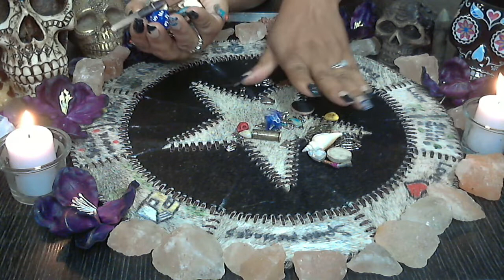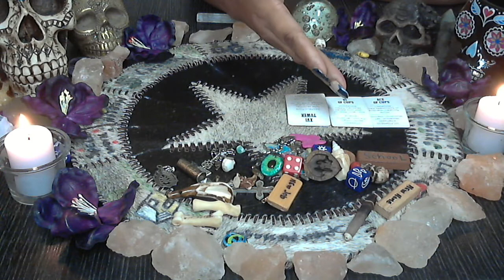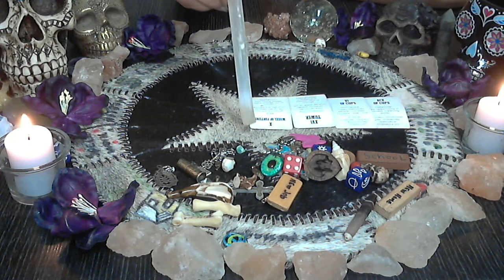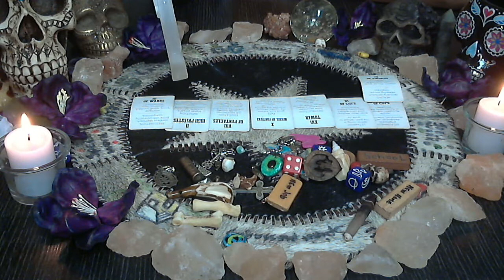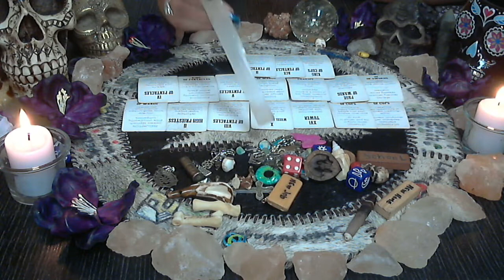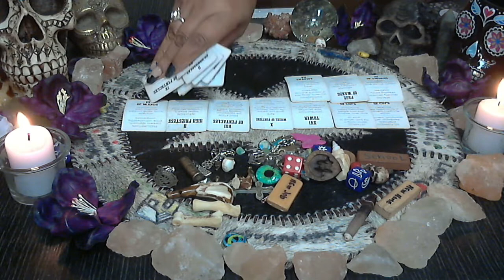Taurus holding on to $hit that you don't need it's time to let go and move on to better things